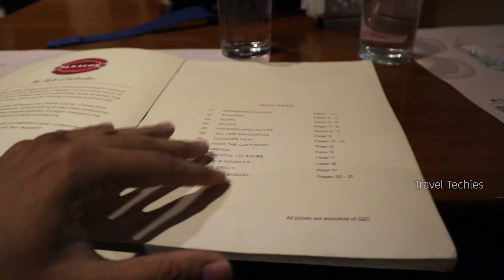Paragon Trivandrum Review | Best Biryani in Trivandrum | Trivandrum Restaurants Ep #02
Travel Techies brings to you the best biryani in trivandrum - Paragon Restaurant Kesavadasapuram. Paragon Trivandrum is a must visit place for any Trivandrum resident who loves food and prefers to have Biryani during lunch time. Paragon restaurant is a well known brand for Biryani and northern kerala food/malabar food across malayalees. The Paragon restaurant started in Kozhikode, Kerala and is now spread across multiple areas in Kerala and the middle east. The Malabar style Thalassery Biryani is not too spicy, but the flavour of the spices and dum makes us crave for it again and again. We ordered Chicken Biryani, Tawa Grilled Fish, Passion Fruit Mojito, Elaneer Pudding and Ice cream.

Paragon Trivandrum is a premium restaurant and offers variety dishes at moderate rates with a great ambience. Located on the way from Ulloor to Kesavadasapuram(near to Kesavadasapuram), there is parking facility and waiting time of upto 15 minutes can be expected during peak times.

Food is good and considering the ambience and brand value it is not over priced. Good place to hangout with family or friends. Expect it to be crowded during most of the times. Customer service is also excellent.

This is the second episode of the video series Trivandrum Restaurants by TRAVEL TECHIES.

Iphone 12

About Us :

We are Vishakh and Amala(AVIS). We post videos about travel and tech.
We started this channel to promote tourism and to spread information about places, restaurants, hotels and resorts to the world. We also wish to relive our memories of a trip by watching through our travel Vlog. Travel gives a good relaxation and break from our hectic IT life. Join us in our journey to explore the world!

thetraveltechies.com | Travel Techies | Malayalam Vlog | Travel | Tech | Food |